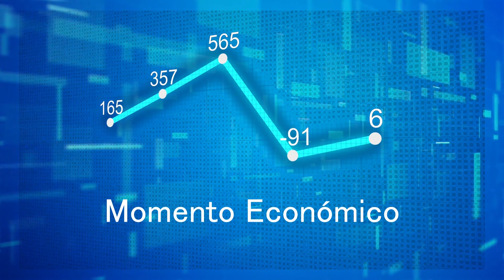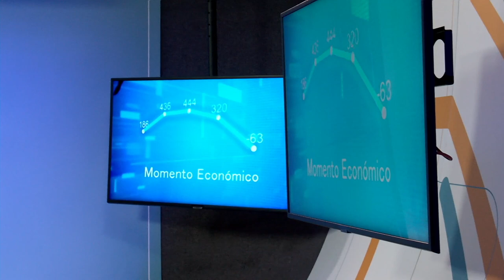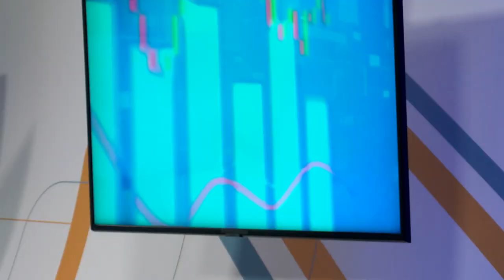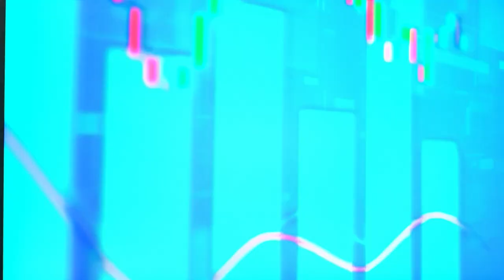Charla COMECSO. Perspectivas de la Economía Mexicana ante la Reglobalización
El Instituto de Investigaciones Económicas presenta la Charla COMECSO. Perspectivas de la Economía Mexicana ante la Reglobalización

Con la participación del Dr. Gerardo Esquivel Hernández, Subgobernador del Banco de México y conducido por el Dr. Leonardo Lomelí Vanegas, Secretario General de la Universidad Nacional Autónoma de México